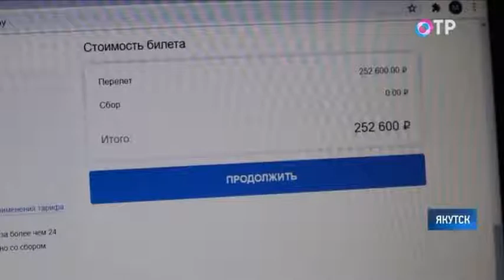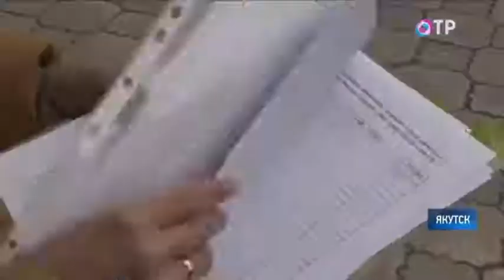novosti yakutska 10000000 2995310724021276 7179716270300263282 n